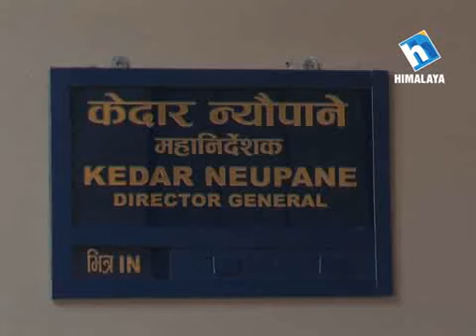Punishment to German Criminal (During Earthquake)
जर्मन दूतावासबाट नेपाल सरकार समक्ष क्षमा याचना । अध्यागमन विभागबाट कारवाही हुने प्रतिबद्धता ।